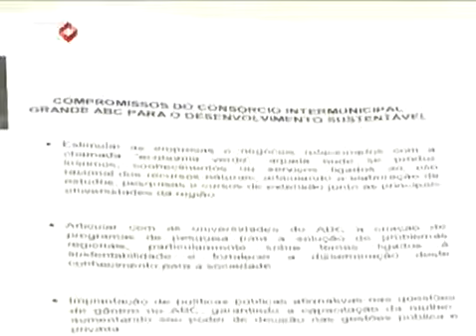Prefeitos das sete cidades do ABC criam carta compromisso para o desenvolvimento sustentável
Durante reunião no Consórcio Intermunicipal do Grande ABC, prefeitos da região do ABC paulista criaram uma carta compromisso para o desenvolvimento sustentável. O documento será encaminhado para a Rio +20, em junho.